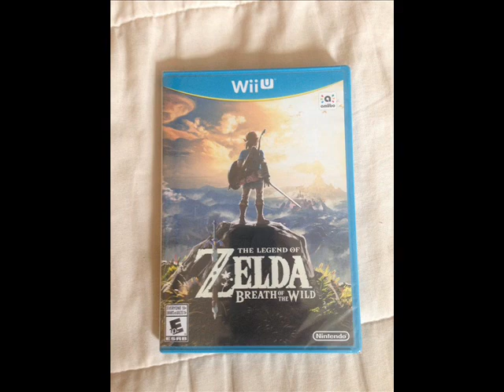MI VOZ ---- el top 8 de la parte 28 de legend of zelda breath of the wild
en animegameycosplay

comenten porfavor sobre el top 8 de la parte 29 de lo que me ha ocurrido en en legend of zelda breath of the wild